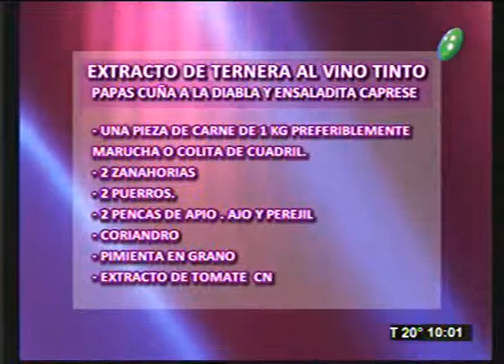Extracoto de ternera al vino tinto (2ª Parte)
Javier Suárez, Cheff
Móvil en vivo desde Bazar Gourmet